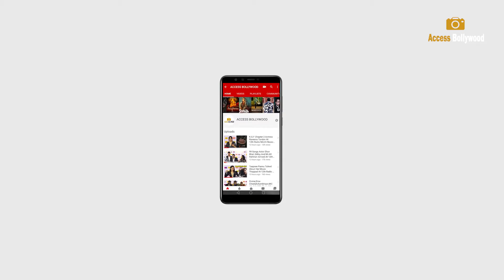Congratulations Vicky Bhai 😁... Vicky Kaushal Snapped At Airport For His Upcoming Movie Shoot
Congratulations Vicky Bhai 😁... Vicky Kaushal Snapped At Airport For His Upcoming Movie Shoot | Vicky Kaushal And Katrina Kaif | Vicky Kaushal And Katrina Kaif Wedding | Katrina Kaif Wedding | VIckat wedding | Access Bollywood

Access Bollywood  :-